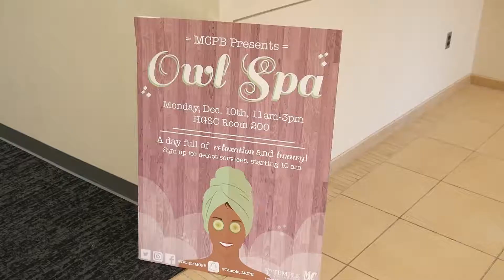Finals Stress Relief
Students look for relief from stress caused by finals  - Seth Van Horn, Clement Baa-Adomako